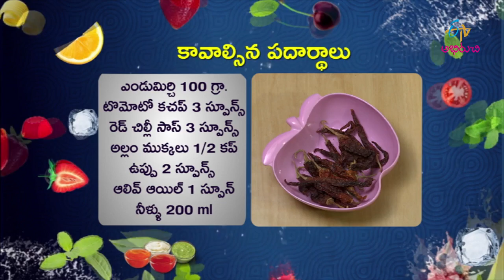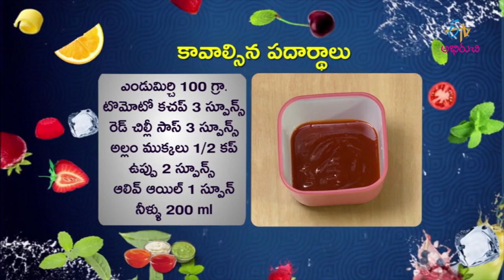Jain schezwan sauce | At Home | 21st March 2018 | Full Episode | ETV Abhiruchi